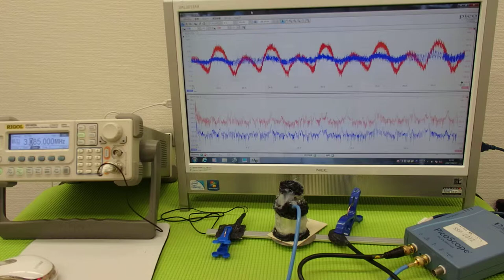表面弾性波を利用した、超音波制御技術